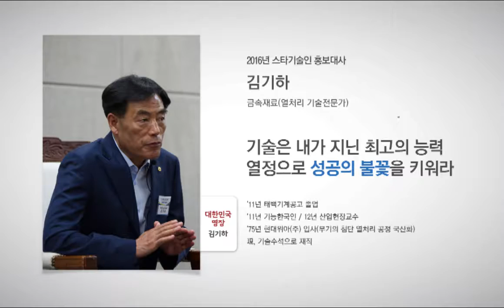[특집기획] 2016 스타기술인 홍보대사 6인, 릴레이인터뷰 #2 기능한국인 김기하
[특집기획] "2016 스타기술인 홍보대사 6인, 릴레이인터뷰" 제 2탄, 기능한국인 김기하 님 !! “목표와 꿈을 가지고 최선의 노력을 기울이면 꿈은 반드시 이루어진다”는 좌우명을 가진, 기술에 대한 끝없는 열정으로 35년간 금속 재료와 열처리 분야에 종사해 온 기능한국인 김기하 님의 인터뷰를, 함께 보시죠 :)